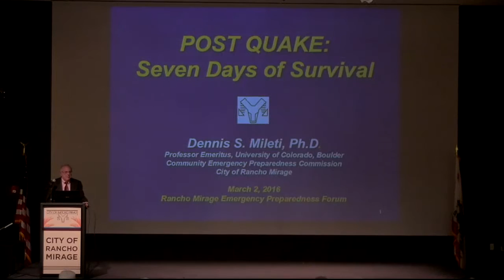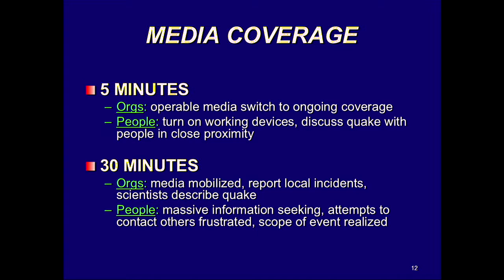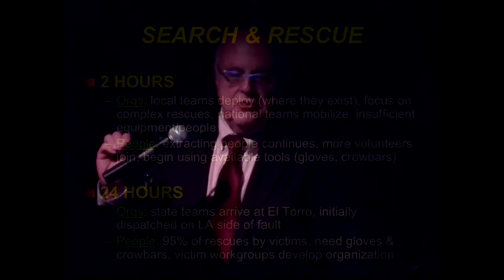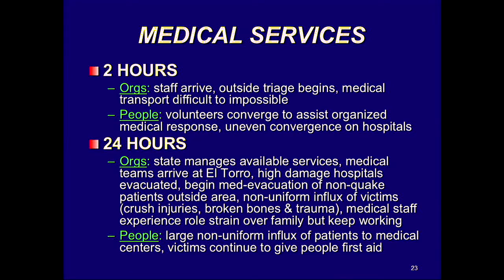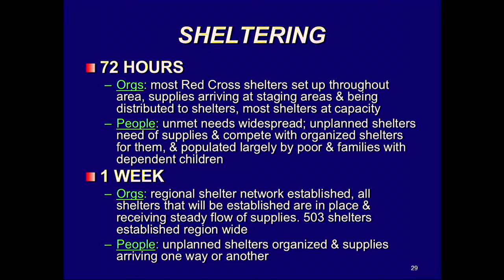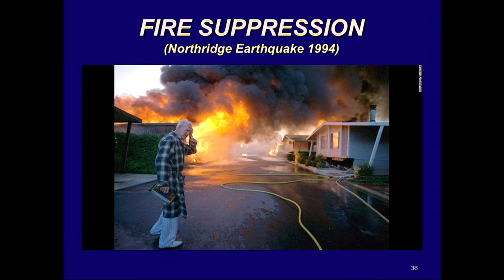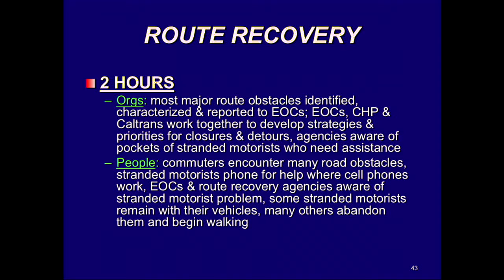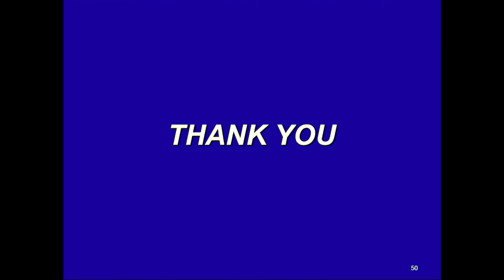Post Quake: Seven Days of Survival - Dr. Dennis Mileti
Distaster preparedness expert, Dr. Dennis Mileti covers a major Southern California disaster topic ... Earthquakes, and specifically, preparing for a very large and destructive earthquake. Presented by the City of Rancho Mirage Emergency Preparedness Commission.